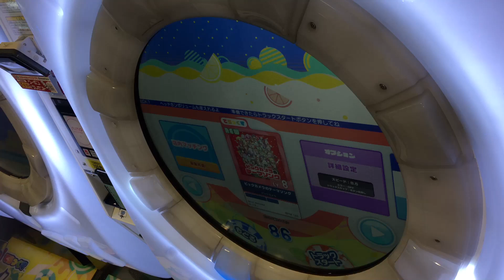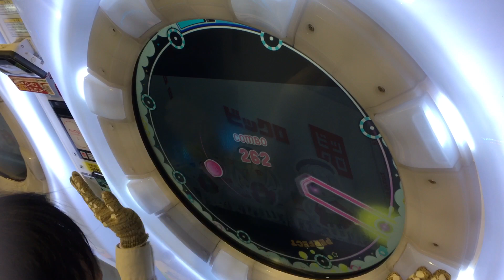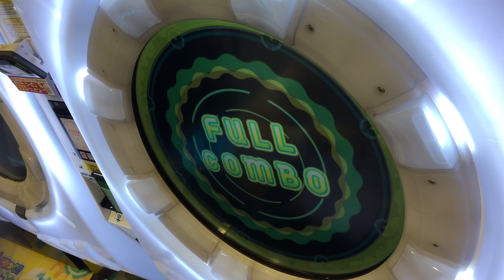SSS【maimaiでらっくすSplashPLUS】ビックカメラのテーマソング【EXP】 maimaiでらっくす maimai セガ町田 2021年7月9日